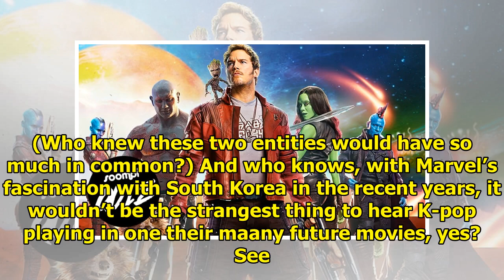QUIZ: Which "Guardians Of The Galaxy" Character Are You?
Display. Sharethrough. Soompi.1x1 The “Guardians Of The Galaxy” franchise is filled with awesome mus...